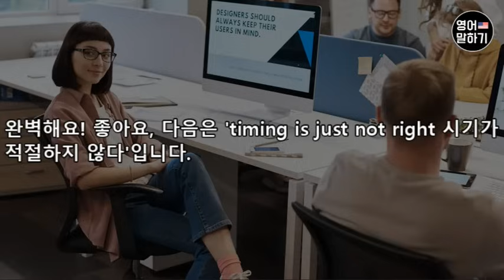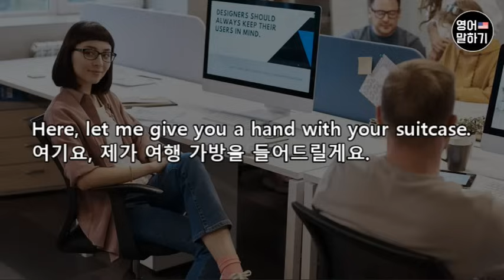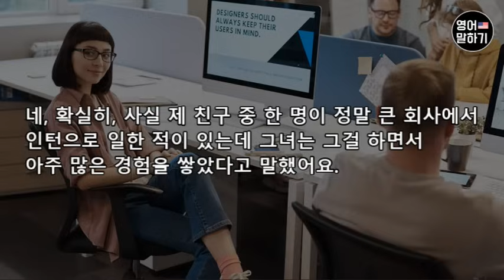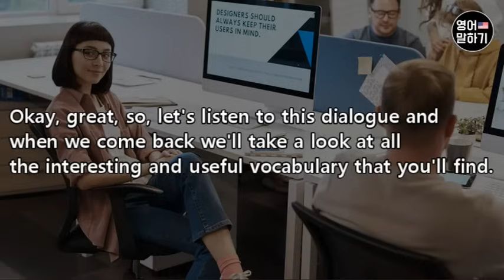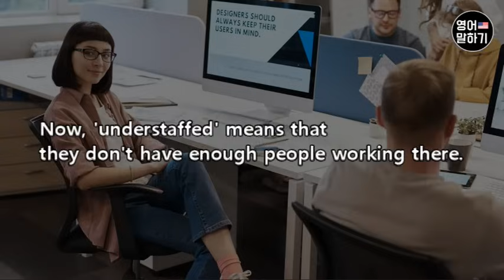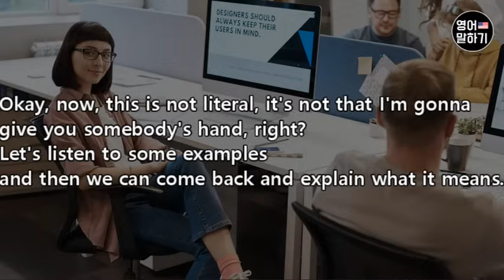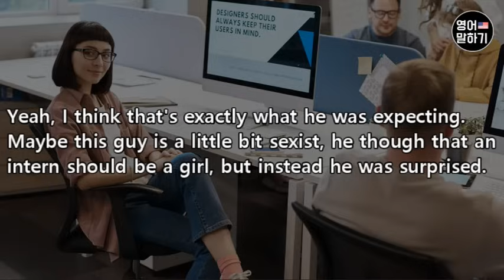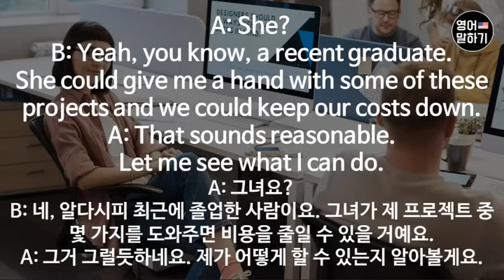[영어듣기 초중급] Assistant & Intern 보조원과 인턴ㅣ영어회화 팟캐스트ㅣ영어말하기 듣기 연습ㅣ생활영어ㅣ원어민이 가르쳐 주는 영어회화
이번 영상은 원어민이 직접 영어회화를 가르쳐 주는 팟캐스트로 영상을 준비해봤습니다.
재미있는 내용이니 들어보시고, 쓸만한 단어는 꼭 입으로 따라연습해보세요!
한글 자막으로 먼저 내용을 보면서 공부해보시고,
영어자막으로 보면서 따라해보세요.
무자막으로 3회 반복되니, 잘 들어보시고, 들리신다면 꼭 입으로 따라해보세요.
그럼 같이 열심히 공부해요!

1)This video has no negative impact on the original works (It would actually be positive for them)
2)This video is also for teaching purposes.
3)It is not transformative in nature.
4)I only used bits and pieces of videos to get the point across where necessary.

Easy English does not own the rights to these video clips.

Original source: EnglishPod